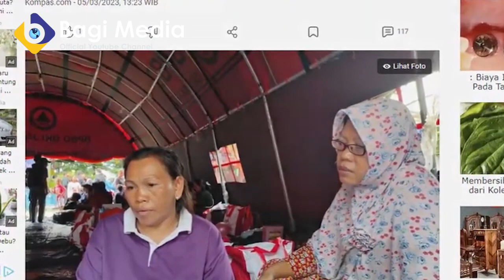Warga Korban Kebakaran Pertamina Soal Wacana Relokasi, Deponya Saja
Hallo Sahabat, Kali ini BAGI INFO ingin menginformasikan sebuah Berita Terbaru yang berjudul :